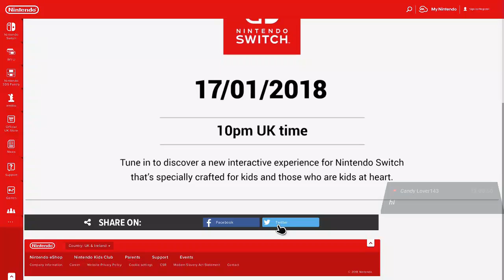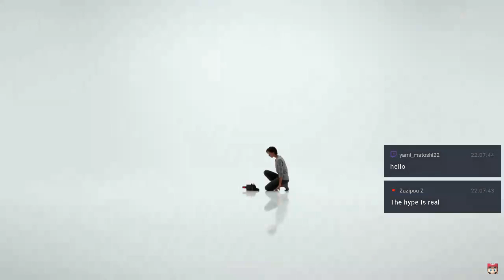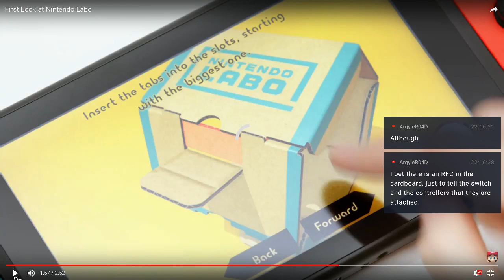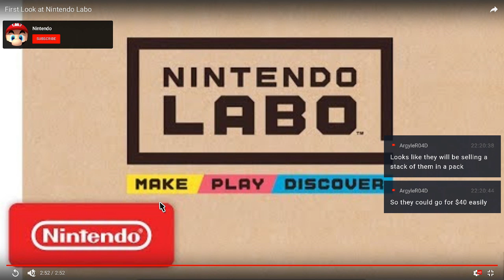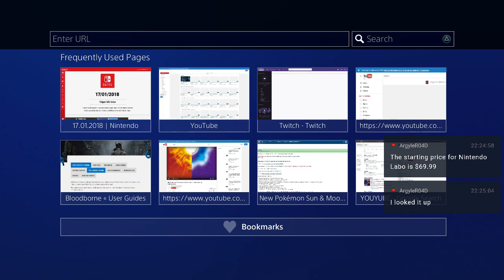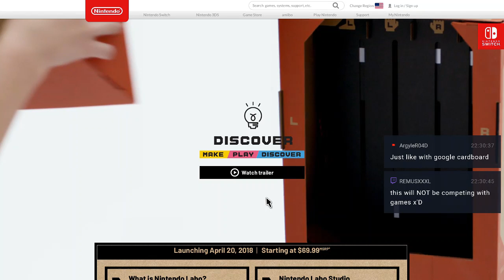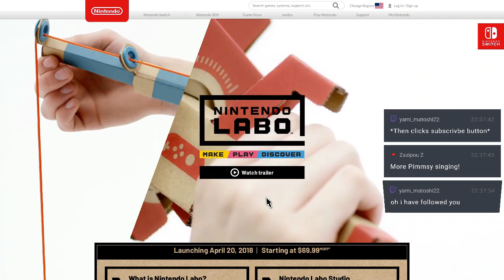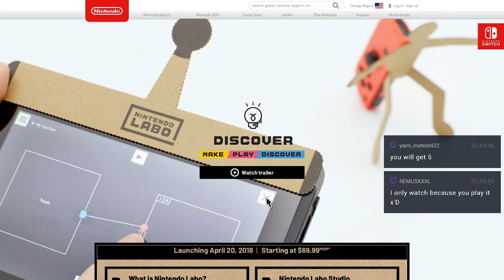Nintendo Labo Reaction Live Stream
Nintendo Labo Reaction Live Stream - Nintendo's New Way To Play!